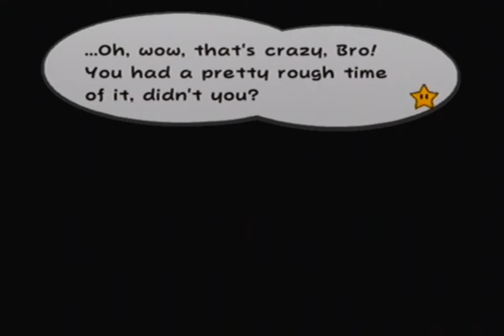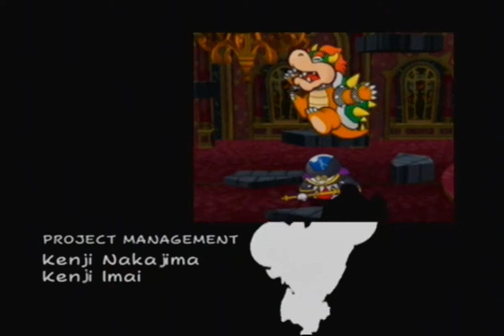[Medibot & MyNameIsKaz] Paper Mario TTYD Part 79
This is Paper Mario The Thousand Year Door as played by Medibot (The Jumpman) and MyNameIsKaz (The Hammerman), originally streamed on Medibot's twitch channel.